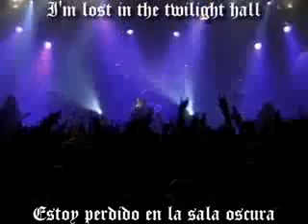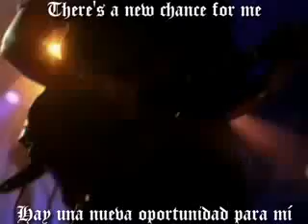Blind Guardian Lost in the Twilight Hall subtitulado